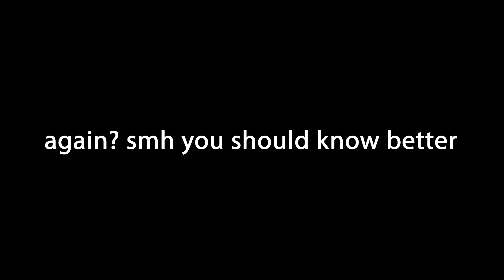April 1rd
yehmp